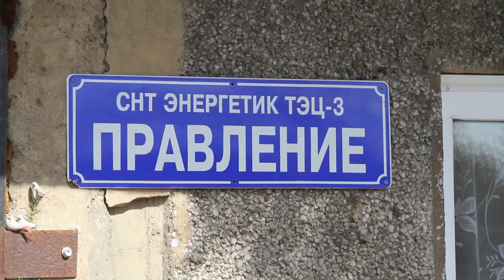Траву сжечь = штраф получить !